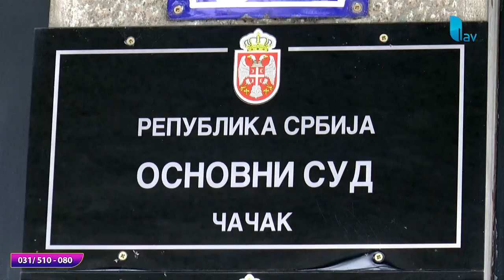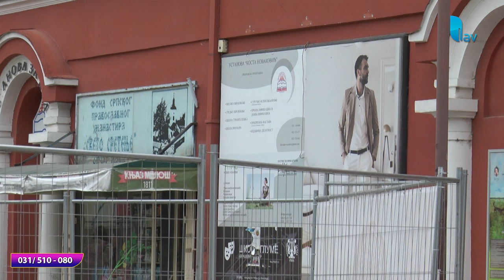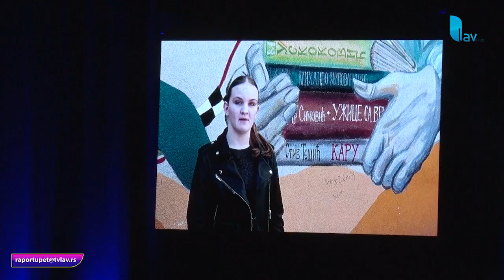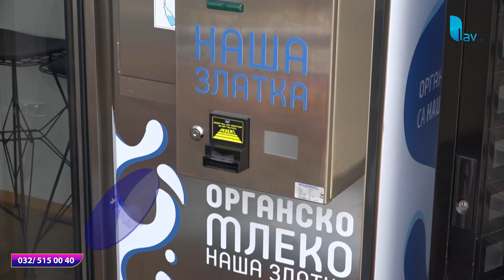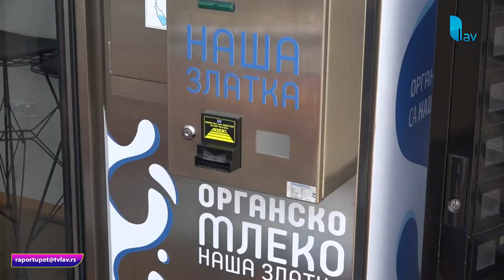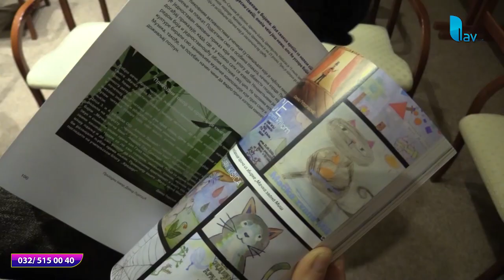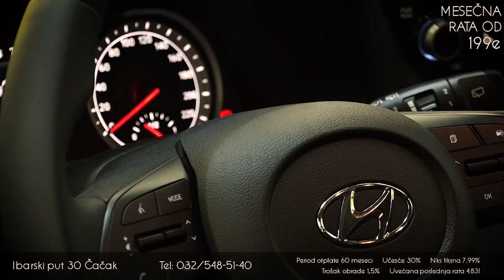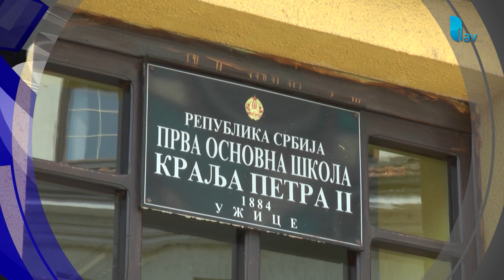RAPORT U PET 01 04 2024